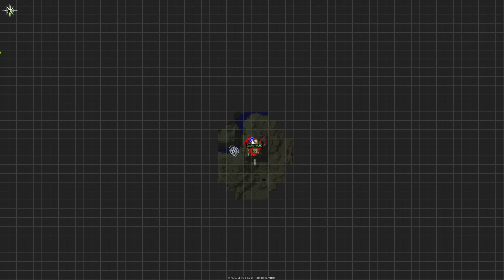Sally's Survival Story Ep. 13 with ExoRandyMC- Slime Bikes!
My friend Randy plays with me on this special episode! We explore a sand temple and ride slime bikes!